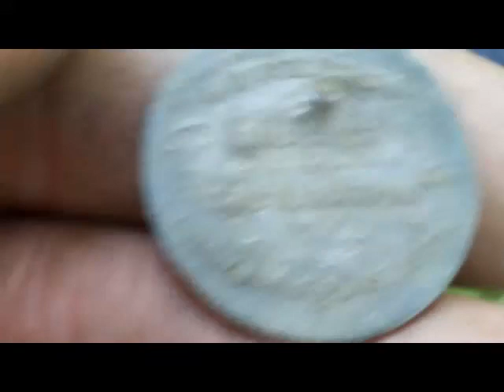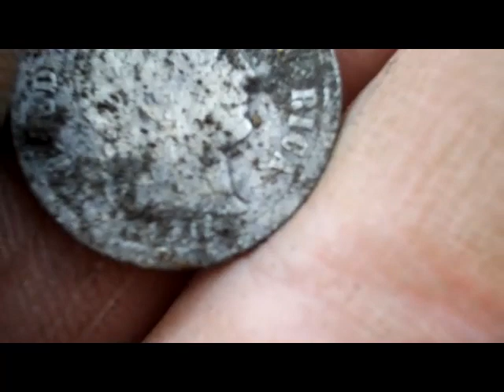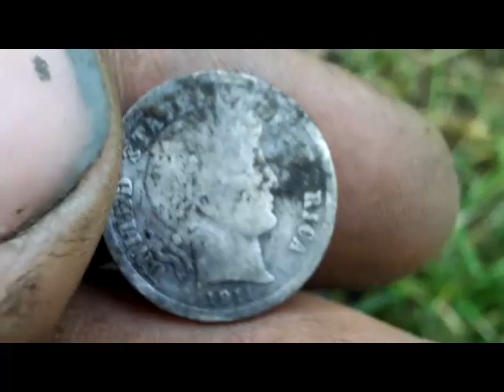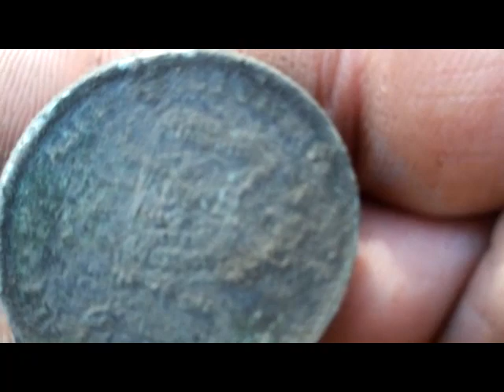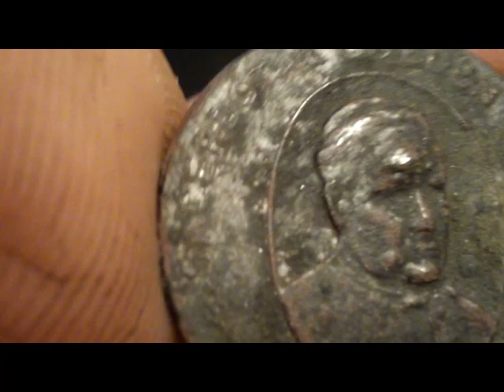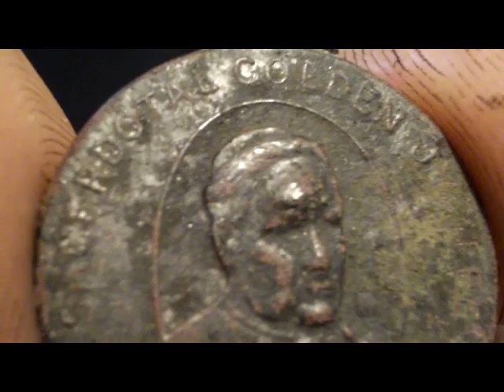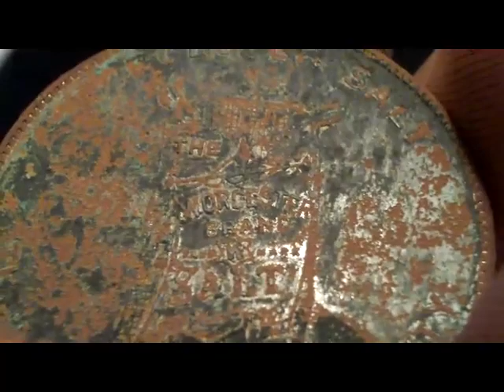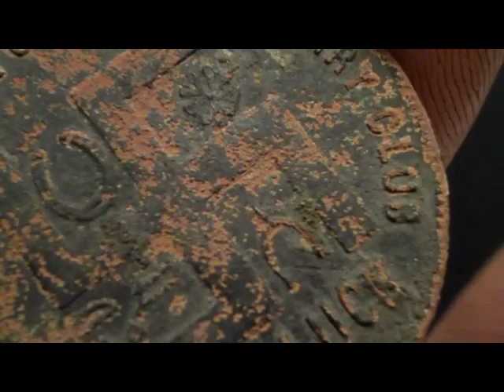METAL DETECTING W/JB103081 USING MINELAB ETRAC 6/27/2010 P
METAL DETECTING FOR OLDER COINS.